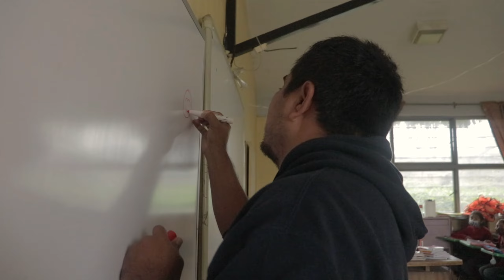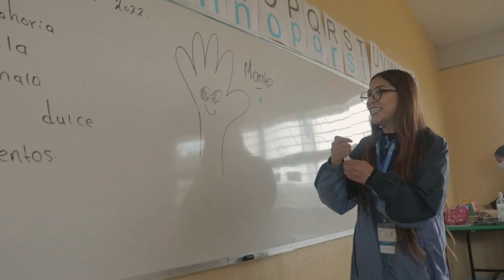Agua Segura en Escuelas: la experiencia de la escuela primaria Melchor Ocampo del Aguaje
Una semilla, un fruto dentro del programa Agua Segura en Escuelas.

Les compartimos la historia de la escuela Primaria Melchor Ocampo, ubicada en la localidad del Aguaje del Municipio de San Cristóbal, quien forma parte del PASE desde 2017.

Gracias a toda la comunidad educativa y a su director, el Profesor Francisco Javier López Gómez.

Este es solo un ejemplo de las 180 escuelas rurales que han hecho suyo el programa. A esta y cada una de ellas… ¡Gracias!